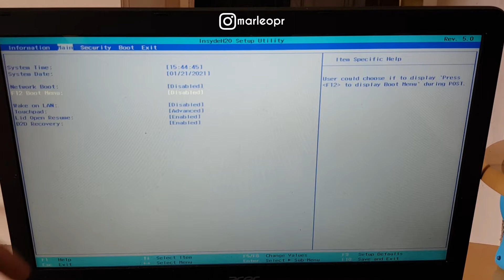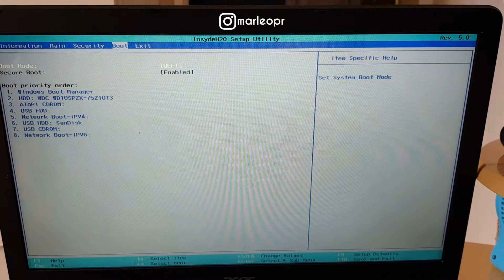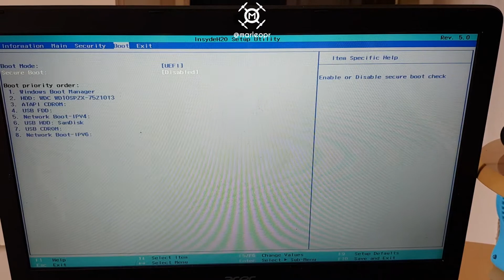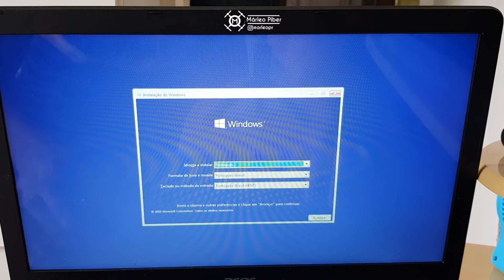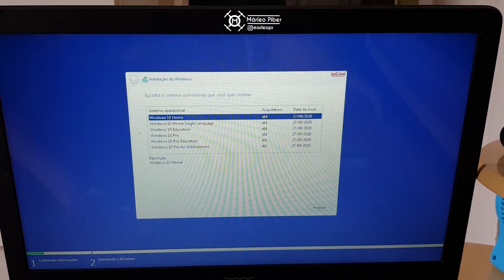COMO DAR BOOT POR PEN DRIVE - Algumas situações que podem acontecer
Neste vídeo estou mostrando como resolver algumas situações que podem vir a acontecer na hora de tentar dar boot por um pen drive para formatação do seu equipamento.
Neste vídeo usei como exemplo um notebook Acer Aspire, mas o processo é praticamente o mesmo para equipamentos de outras marcas.

💻✅ Notebook Acer Aspire 3 A315-42G-R8LU AMD Ryzen 5 - 8GB 256GB SSD 15,6” Placa Vídeo 2GB Windows 10 (link seguro Magazine Luiza)

➤ COMO CONFIGURAR PARA VER A TEMPERATURA E FPS NOS GAMES COM MSI AFTERBURNER NO PREDATOR HELIOS 300